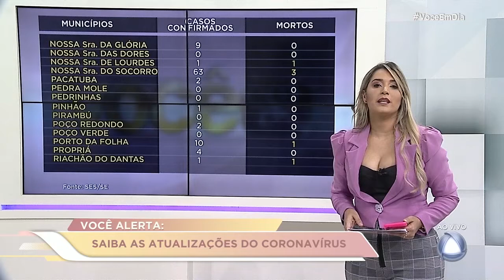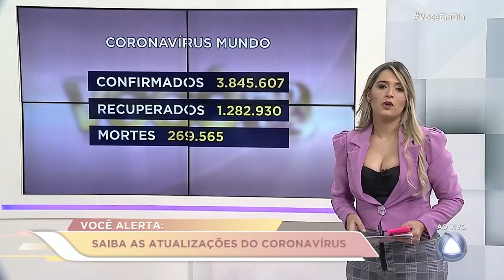Confira as atualizações sobre Covid-19 no Você Alerta - Você em Dia